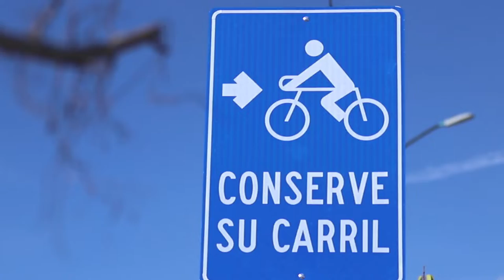Red de ciclovías: Hermenegildo Bustos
¡Estamos creando un sistema integral de movilidad 🚴‍♀!

Con la creación de la Red de Ciclovías en León 🚲 , más que conectar colonias, estamos acercando a nuestras familias 👨‍👩‍👧‍👦 de forma segura y sustentable🍃; además, abonamos a la construcción un LeónCiudadInteligente💡.